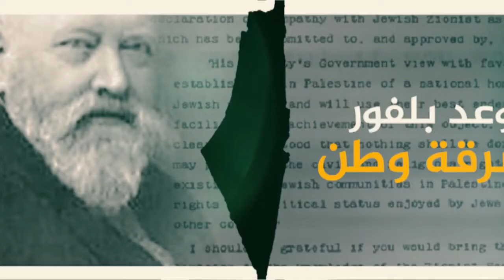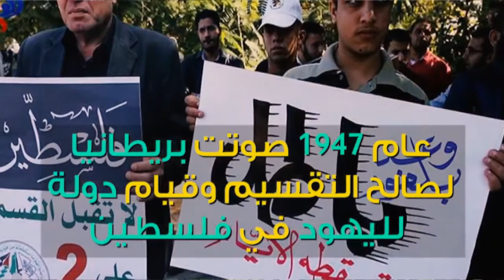حوارات التناصح | وعد بلفور بين البعد الديني والبرغماتية | تقديم الشيخ عبدالله الجعيدي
حوارات التناصح | وعد بلفور بين البعد الديني والبرغماتية | تقديم الشيخ عبدالله الجعيدي | 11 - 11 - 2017

ضيوف الحلقة :
الأستاذ أحمد القصص | الباحث والناشط السياسي

ــــــــــــــــــــــــــــــــــــــــــــــــــــــــــــــــــــــــــ
ــــــــــــــــــــــــــــــــــــــــــــــــــــــــــــــــــــــــــ
يمكنكم تحميل تطبيقنا TANASUH TV على الهواتف الذكية: